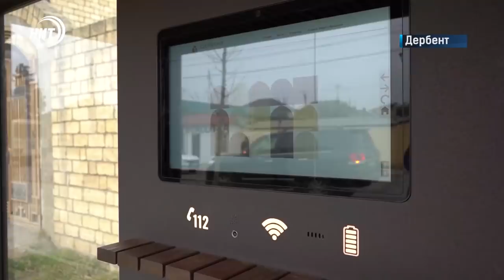Новости Дагестана за 7 февраля 2022 года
1. В Избербаше молодые люди украли из салона красоты 727 тысяч рублей.
2. Все в одном – тренажеры, бассейн, конференц-зал, спортивная арена… Председатель правительства осмотрел строительную площадку Дворца спорта в Дербенте.
3. Экономично и экологично! Делегация Минэнерго республики проверила ход работ на Южно-Сухокумской Солнечной Электростанции.
4. Домой с золотом! Трое дагестанцев выиграли золотые медали чемпионата России по греко-римской борьбе, который проходил в Суздали.